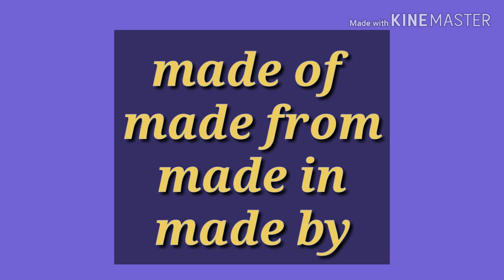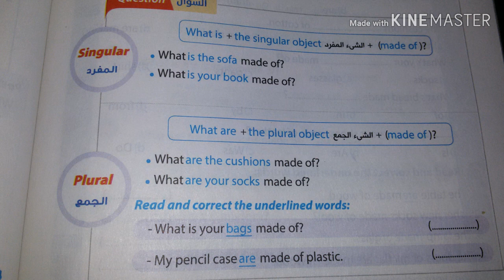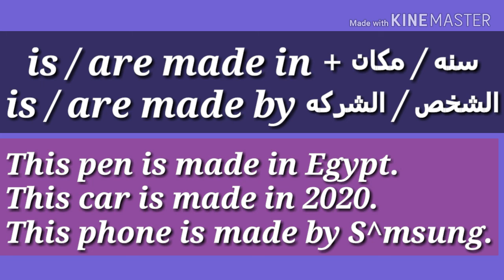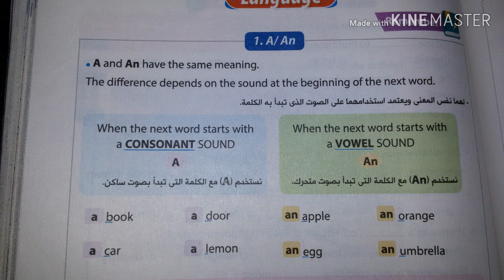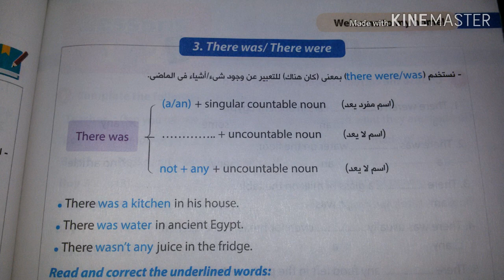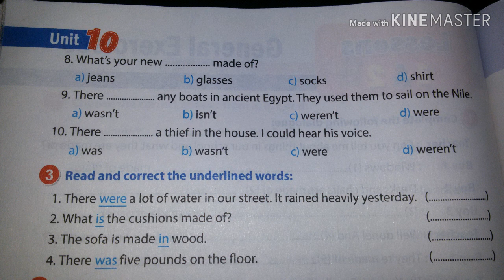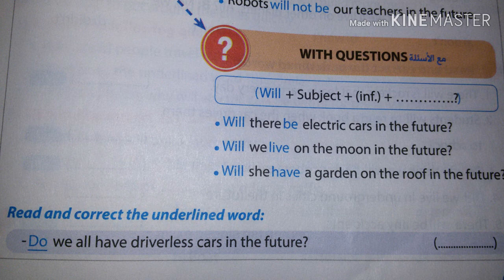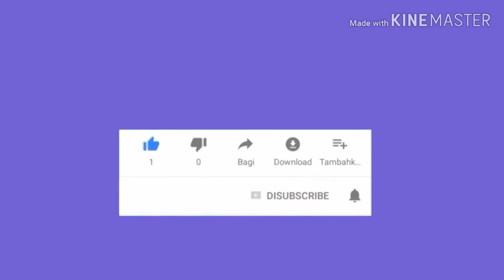شرح قواعد الوحدة العاشرة | لغه انجليزية للصف الأول الإعدادي التيرم 2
شرح قواعد مادة اللغة الإنجليزية للصف الأول الإعدادي التيرم 2 (الوحدة العاشرة ) وتشمل على
شرح استخدام made of &  made from
شرح  There was &  There were
شرح استخدام will لعمل تنبؤات في المستقبل